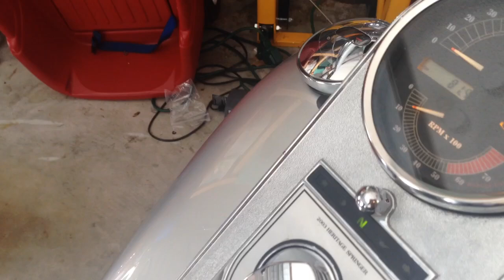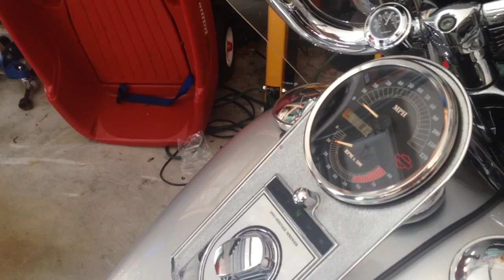Fuel injected Harley Manual Idle Speed Control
Installed a manual idle air controller on my fuel injected Harley. I can lower idle speed from 1100 to 800 but I like 950 which is about where a carb bike idles.